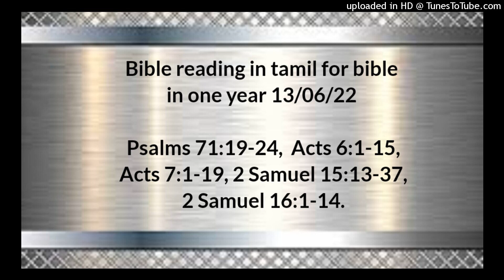Bible reading in tamil for bible in one year 13/06/22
Psalms 71:19-24,
Acts 6:1-15,
Acts 7:1-19,
2 Samuel 15:13-37,
2 Samuel 16:1-14.

தேவனே, உம்முடைய நீதி உன்னதமானது, பெரிதானவைகளை நீர் செய்தீர்; தேவனே, உமக்கு நிகரானவர் யார்?  அநேக இக்கட்டுகளையும் ஆபத்துகளையும் காணும்படி செய்த என்னை நீர் திரும்பவும் உயிர்ப்பித்து, திரும்பவும் என்னைப் பூமியின் பாதாளங்களிலிருந்து ஏறப்பண்ணுவீர்.  என் மேன்மையைப் பெருகப்பண்ணி, என்னை மறுபடியும் தேற்றுவீர்.  என் தேவனே, நான் வீணையைக் கொண்டு உம்மையும் உம்முடைய சத்தியத்தையும் துதிப்பேன்; இஸ்ரவேலின் பரிசுத்தரே, சுரமண்டலத்தைக் கொண்டு உம்மைப் பாடுவேன்.  நான் பாடும்போது என் உதடுகளும், நீர் மீட்டுக்கொண்ட என் ஆத்துமாவும் கெம்பீரித்து மகிழும்.  எனக்குப் பொல்லாப்பைத் தேடுகிறவர்கள் வெட்கி இலச்சையடைந்தபடியால், நாள்தோறும் என் நாவு உமது நீதியைக் கொண்டாடும்.

அப்போஸ்தலர் 6;1‭லிருந்து15 வரை

அந்நாட்களிலே, சீஷர்கள் பெருகினபோது, கிரேக்கரானவர்கள், தங்கள் விதவைகள் அன்றாடக விசாரணையில் திட்டமாய் விசாரிக்கப்படவில்லையென்று, எபிரெயருக்கு விரோதமாய் முறுமுறுத்தார்கள்.  அப்பொழுது பன்னிருவரும் சீஷர் கூட்டத்தை வரவழைத்து: நாங்கள் தேவவசனத்தைப் போதியாமல், பந்திவிசாரணை செய்வது தகுதியல்ல.  ஆதலால் சகோதரரே, பரிசுத்த ஆவியும் ஞானமும் நிறைந்து, நற்சாட்சி பெற்றிருக்கிற ஏழுபேரை உங்களில் தெரிந்துகொள்ளுங்கள்; அவர்களை இந்த வேலைக்காக ஏற்படுத்துவோம்.  நாங்களோ ஜெபம்பண்ணுவதிலும் தேவவசனத்தைப் போதிக்கிற ஊழியத்திலும் இடைவிடாமல் தரித்திருப்போம் என்றார்கள்.  இந்த யோசனை சபையாரெல்லாருக்கும் பிரியமாயிருந்தது. அப்பொழுது விசுவாசமும் பரிசுத்த ஆவியும் நிறைந்தவனாகிய ஸ்தேவானையும், பிலிப்பையும், பிரொகோரையும், நிக்கானோரையும், தீமோனையும், பர்மெனாவையும், யூதமார்க்கத்தமைந்தவனான அந்தியோகியா பட்டணத்தானாகிய நிக்கொலாவையும் தெரிந்துகொண்டு,  அவர்களை அப்போஸ்தலருக்குமுன்பாக நிறுத்தினார்கள். இவர்கள் ஜெபம்பண்ணி, அவர்கள்மேல் கைகளை வைத்தார்கள்.  தேவவசனம் விருத்தியடைந்தது; சீஷருடைய தொகை எருசலேமில் மிகவும் பெருகிற்று; ஆசாரியர்களில் அநேகரும் விசுவாசத்துக்குக் கீழ்ப்படிந்தார்கள்.  ஸ்தேவான் விசுவாசத்தினாலும் வல்லமையினாலும் நிறைந்தவனாய் ஜனங்களுக்குள்ளே பெரிய அற்புதங்களையும் அடையாளங்களையும் செய்தான்.  அப்பொழுது லிபர்த்தீனர் என்னப்பட்டவர்களின் ஆலயத்தைச் சேர்ந்தவர்களிலும், சிரேனே பட்டணத்தாரிலும், அலெக்சந்திரியா பட்டணத்தாரிலும், சிலிசியா நாட்டாரிலும், ஆசியா தேசத்தாரிலும் சிலர் எழும்பி, ஸ்தேவானுடனே தர்க்கம்பண்ணினார்கள்.  அவன் பேசின ஞானத்தையும் ஆவியையும் எதிர்த்துநிற்க அவர்களால் கூடாமற்போயிற்று.  அப்பொழுது அவர்கள்: மோசேக்கும் தேவனுக்கும் விரோதமாக இவன் தூஷண வார்த்தைகளைப் பேசக்கேட்டோம் என்று சொல்லும்படியாக மனுஷரை ஏற்படுத்தி;  ஜனங்களையும் மூப்பரையும் வேதபாரகரையும் எழுப்பிவிட்டு; அவன்மேல் பாய்ந்து, அவனைப் பிடித்து, ஆலோசனைச் சங்கத்தாருக்கு முன்பாக இழுத்துக்கொண்டுபோய்;  பொய்ச்சாட்சிகளையும் நிறுத்தினார்கள். இவர்கள்: இந்த மனுஷன் இந்தப் பரிசுத்த ஸ்தலத்துக்கும் வேதப்பிரமாணத்துக்கும் விரோதமாகத் தூஷணவார்த்தைகளை ஓயாமற்பேசுகிறான்;  எப்படியென்றால், நசரேயனாகிய அந்த இயேசு இந்த ஸ்தலத்தை அழித்துப்போட்டு, மோசே நமக்குக் கொடுத்த முறைமைகளை மாற்றுவானென்று இவன் சொல்லக்கேட்டோம் என்றார்கள்.  ஆலோசனைச் சங்கத்தில் உட்கார்ந்திருந்த அனைவரும் அவன்மேல் கண்ணோக்கமாயிருந்து, அவன் முகம் தேவதூதன் முகம்போலிருக்கக் கண்டார்கள்.

அப்போஸ்தலர் 7;1‭லிருந்து19 வரை

பிரதான ஆசாரியன் அவனை நோக்கி: காரியம் இப்படியாயிருக்கிறது என்று கேட்டான்.  அதற்கு அவன்: சகோதரரே, பிதாக்களே, கேளுங்கள். நம்முடைய பிதாவாகிய ஆபிரகாம் காரானூரிலே குடியிருக்கிறதற்கு முன்னமே மெசொப்பொத்தாமியா நாட்டிலே இருக்கும்போது மகிமையின் தேவன் அவனுக்குத் தரிசனமாகி:  நீ உன் தேசத்தையும் உன் இனத்தையும் விட்டுப் புறப்பட்டு, நான் உனக்குக் காண்பிக்கும் தேசத்துக்கு வா என்றார்.  அப்பொழுது அவன் கல்தேயர் தேசத்தைவிட்டுப் புறப்பட்டு, காரானூரிலே வாசம்பண்ணினான். அவனுடைய தகப்பன் மரித்தபின்பு, அவ்விடத்தை விட்டு நீங்கள் இப்பொழுது குடியிருக்கிற இத்தேசத்திற்கு அவனை அழைத்துக்கொண்டுவந்து குடியிருக்கும்படி செய்தார்.  இதிலே ஒரு அடி நிலத்தையாகிலும் அவனுடைய கையாட்சிக்குக் கொடாமலிருக்கையில், அவனுக்குப் பிள்ளையில்லாதிருக்கும்போது: உனக்கும் உனக்குப் பின்வரும் உன் சந்ததிக்கும் இதைச் சுதந்தரமாகத் தருவேன் என்று அவனுக்கு வாக்குத்தத்தம்பண்ணினார்.  அந்தப்படி தேவன் அவனை நோக்கி: உன் சந்ததியார் அந்நிய தேசத்தில் சஞ்சரிப்பார்கள்; அத்தேசத்தார் அவர்களை அடிமைகளாக்கி, நானூறு வருஷம் துன்பப்படுத்துவார்கள்.  அவர்களை அடிமைப்படுத்தும் ஜனத்தையோ நான் ஆக்கினைக்குட்படுத்துவேன். அதற்குப்பின்பு அவர்கள் புறப்பட்டுவந்து இவ்விடத்திலே எனக்கு ஆராதனை செய்வார்கள் என்றார்.  மேலும் விருத்தசேதன உடன்படிக்கையையும் அவனுக்கு ஏற்படுத்தினார். அந்தப்படியே அவன் ஈசாக்கைப் பெற்றபோது, எட்டாம் நாளிலே அவனை விருத்தசேதனம்பண்ணினான். ஈசாக்கு யாக்கோபையும், யாக்கோபு பன்னிரண்டு கோத்திரப்பிதாக்களையும் பெற்றார்கள்.  அந்தக் கோத்திரப்பிதாக்கள் பொறாமைகொண்டு யோசேப்பை எகிப்துக்குக் கொண்டுபோகும்படியாக விற்றுப்போட்டார்கள்.  தேவனோ அவனுடனேகூட இருந்து, எல்லா உபத்திரவங்களினின்றும் அவனை விடுவித்து, எகிப்தின் ராஜாவாகிய பார்வோன் சமுகத்திலே அவனுக்குக் கிருபையையும் ஞானத்தையும் அருளினார்; அந்த ராஜா அவனை எகிப்துதேசத்திற்கும் தன் வீடனைத்திற்கும் அதிகாரியாக ஏற்படுத்தினான்.  பின்பு எகிப்து கானான் என்னும் தேசங்களிலெங்கும் பஞ்சமும் மிகுந்த வருத்தமும் உண்டாகி, நம்முடைய பிதாக்களுக்கு ஆகாரம் கிடையாமற்போயிற்று.  அப்பொழுது எகிப்திலே தானியம் உண்டென்று யாக்கோபு கேள்விப்பட்டு, நம்முடைய பிதாக்களை முதலாந்தரம் அனுப்பினான்.